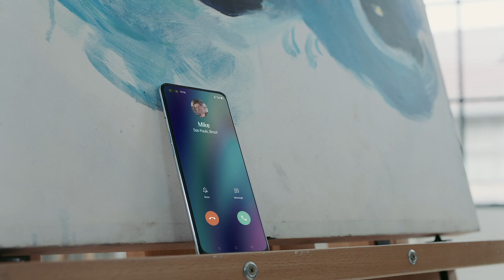OPPO A93 รับสายได้ แม้ไม่สัมผัส ด้วยโหมด Air Gestures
OPPO A93 สนุกได้ทุกโมเมนต์กับ AI อัจฉริยะ ให้คุณสามารถรับสายได้ แม้ไม่ต้องสัมผัส สะดวกสบายได้ยิ่งกว่าเพียงแค่โบกมือ ก็รับสายโทรศัพท์ได้เลยทันที ด้วยโหมด Air Gestures

พิเศษ! เมื่อจอง OPPO A93 ราคา 8,999 บาท ตั้งแต่วันนี้ - 3 พฤศจิกายน 2563

พร้อมรับของสมนาคุณฟรี!
ต่อที่ 1 OPPO E-VIP Card รับประกันหน้าจอนาน 1 ปี มูลค่า 3,000 บาท
ต่อที่ 2 OPPO Pillow Blanket มูลค่า  899  บาท
ที่ OPPO Brand Shop และตัวแทนจำหน่ายที่ร่วมรายการทั่วประเทศ

*ของสมนาคุณมีจำนวนจำกัด เงื่อนไขเป็นไปตามที่บริษัทฯ กำหนด